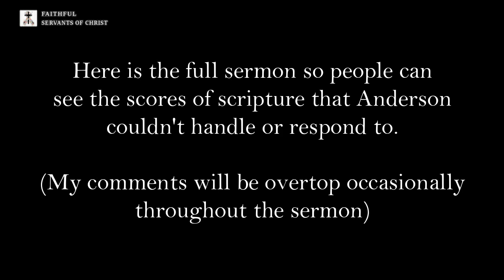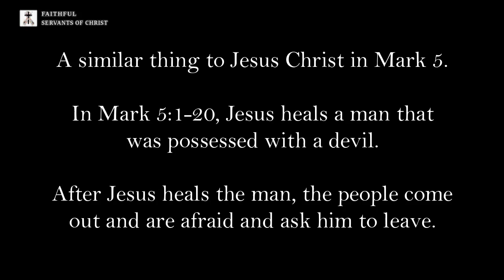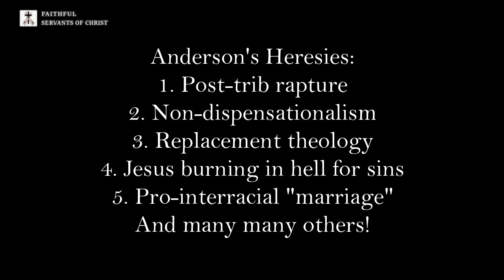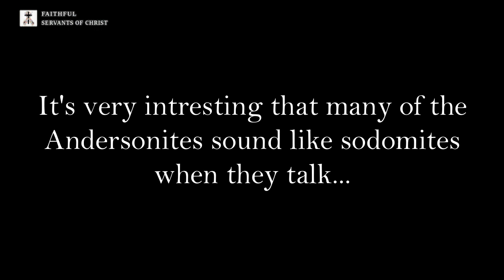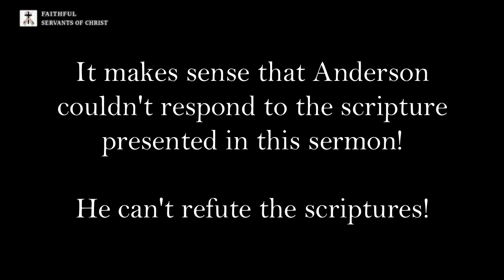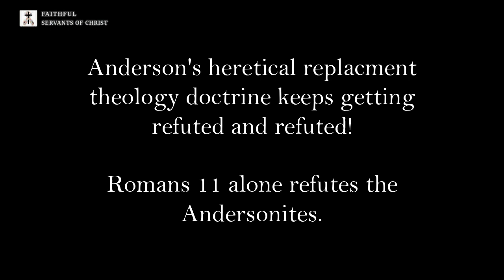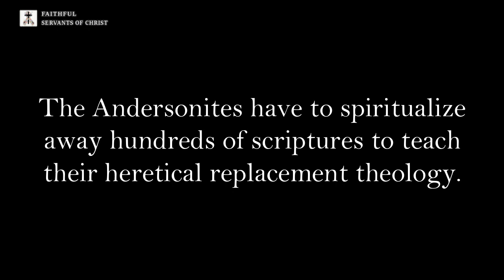God Is Not Done With Israel | Replacement Theology Refuted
This is a sermon that Steven Anderson and his ilk couldn't handle, they couldn't handle the scores of scripture presented in this sermon. The Andersonites can't handle scripture, so they always have to distract from the main point of the sermon. Another trait of the Andersonites is that they are really good at doing something with a video. They will take clips out of context and completely twist what the preacher is saying. Steven Anderson and his loyal Andersonites always make a neat little video and distract from the point of the sermon when they can't deal with the scripture.

Here are some scriptures that fly in the face of Anderson's replacement theology.

Romans 11:1-3 - "I say then, Hath God cast away his people? God forbid. For I also am an Israelite, of the seed of Abraham, of the tribe of Benjamin. God hath not cast away his people which he foreknew. Wot ye not what the scripture saith of Elias? how he maketh intercession to God against Israel, saying, Lord, they have killed thy prophets, and digged down thine altars; and I am left alone, and they seek my life."

Jeremiah 32:36-40 - "And now therefore thus saith the LORD, the God of Israel, concerning this city, whereof ye say, It shall be delivered into the hand of the king of Babylon by the sword, and by the famine, and by the pestilence; Behold, I will gather them out of all countries, whither I have driven them in mine anger, and in my fury, and in great wrath; and I will bring them again unto this place, and I will cause them to dwell safely: And they shall be my people, and I will be their God: And I will give them one heart, and one way, that they may fear me for ever, for the good of them, and of their children after them: And I will make an everlasting covenant with them, that I will not turn away from them, to do them good; but I will put my fear in their hearts, that they shall not depart from me."

Romans 10:1-3 - "Brethren, my heart's desire and prayer to God for Israel is, that they might be saved. For I bear them record that they have a zeal of God, but not according to knowledge. For they being ignorant of God's righteousness, and going about to establish their own righteousness, have not submitted themselves unto the righteousness of God."

Romans 9:3-5 - "For I could wish that myself were accursed from Christ for my brethren, my kinsmen according to the flesh: Who are Israelites; to whom pertaineth the adoption, and the glory, and the covenants, and the giving of the law, and the service of God, and the promises; Whose are the fathers, and of whom as concerning the flesh Christ came, who is over all, God blessed for ever. Amen."